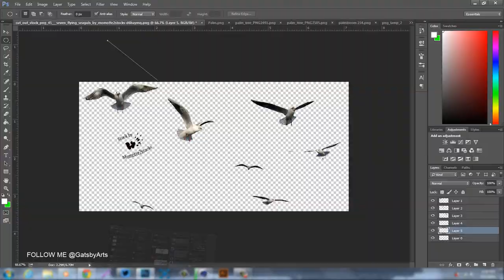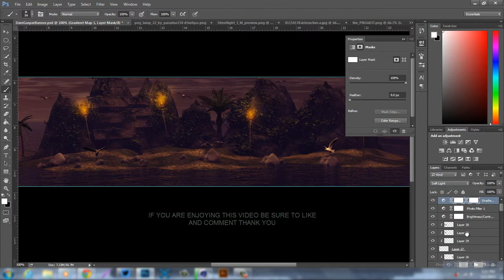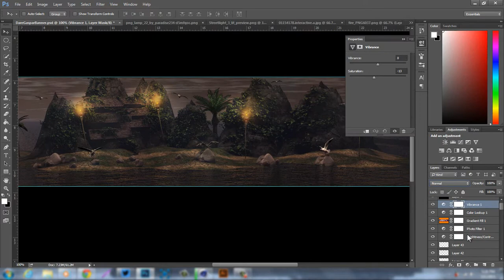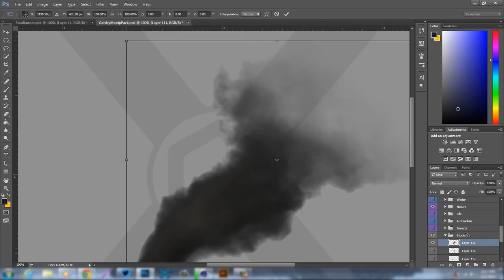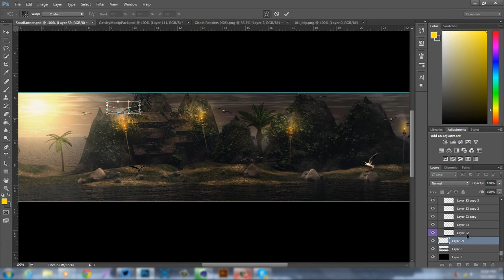SoaR Whiz "Island" Speedart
Hello everyone I hope you enjoy this piece i modeled the whole scenery and Photoshop the rest

Are you the owner of a song and do you want to have it removed?